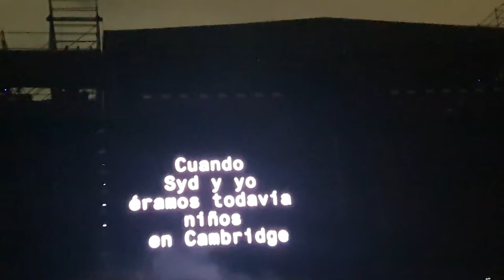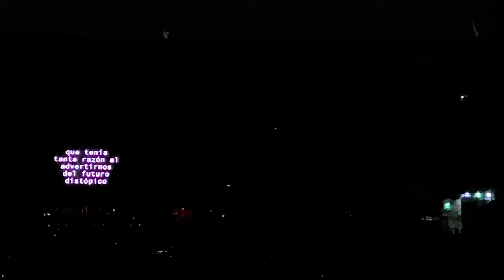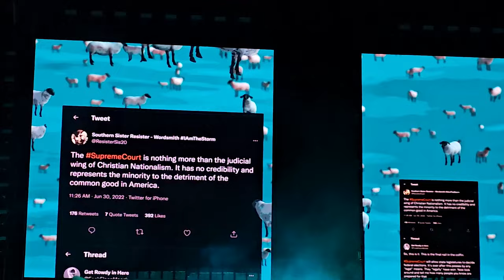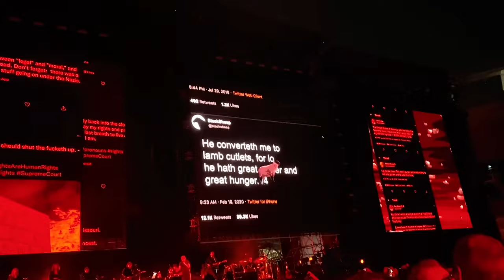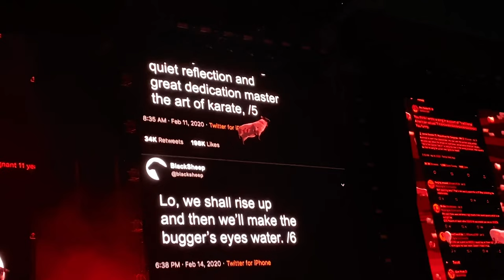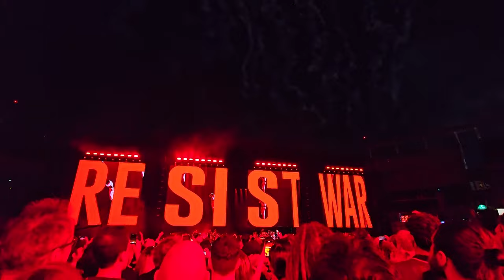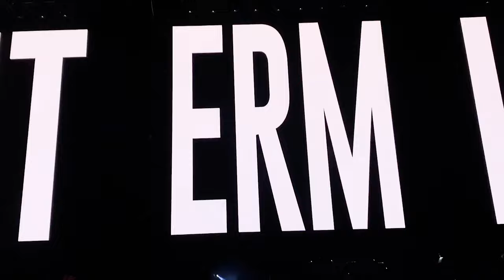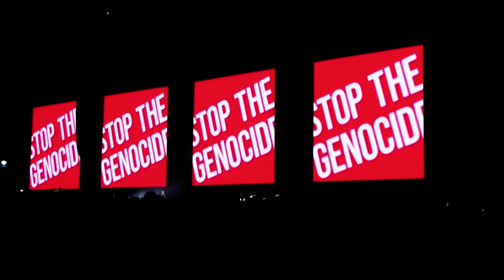Roger Waters En Vivo Completo Argentina Buenos Aires MULTICAM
::: SUBTITLES COMING SOON :::
::: LEGENDAS EM BREVE :::
::: SUBTÍTULOS PROXIMAMENTE :::

-- ES --
Show completo de Roger Waters en el estadio de River Plate de Buenos Aires, Argentina. Recopilación de imágenes de audiencia procesadas y mejoradas, junto con audio reecualizado para una mejor experiencia. Edición y subtítulos producidos por el propio canal, sin fines de monetización, con mucha admiración y agradecimiento por el trabajo de Roger Waters. De fan para fan, ¡disfrútalo!

Tenga en cuenta que es una edición realizada en base a las pocas grabaciones publicadas en YouTube. La calidad de la imagen cambia radicalmente de un ángulo a otro. Fue bastante complicado encontrar material con la mínima calidad y suficiente para cubrir el 100% del espectáculo. Por lo tanto, necesitaba utilizar imágenes de las dos exposiciones en Buenos Aires (21 y 22 de noviembre de 2023). Aún así faltó alrededor del 5% de cobertura, por lo que tuve que utilizar extractos de otros shows en ciudades latinas, pero alrededor del 95% de esta edición es de los shows de Buenos Aires y el audio es absolutamente 100%, con todas las líneas de Roger, incluidas.

-- BR --
Show completo de Roger Waters no estádio do River Plate em Buenos Aires, Argentina. Compilação de filmagens do público tratadas e aprimoradas, juntamente com áudio re-equializado para melhor experiência. Edição e legendas produzidas por este próprio canal, sem fins de monetização, com muito amor e respeito pela obra de Roger Waters. De fã para fãs, aproveitem!

Por favor, considerem que é uma edição feita em cima das poucas gravações publicadas no YouTube. A qualidade de imagem muda radicalmente de ângulo para ângulo. Foi bastante difícil encontrar material com o mínimo de qualidade e suficiente para cobrir 100% do show. Por isso, precisei aproveitar imagens dos dois shows em Buenos Aires (21 e 22 de Novembro de 2023). Ainda assim, faltou em torno de 5% de cobertura, por isso precisei recorrer a trechos de outros shows em cidades latinas, mas em torno de 95% desta edição é dos shows em Buenos Aires e o áudio é absolutamente 100%, com todas as falas de Roger, inclusive.

- EN -
Full show by Roger Waters at the River Plate stadium in Buenos Aires, Argentina. Compilation of processed and enhanced audience footage, along with re-equalized audio for a better experience. Editing and subtitles produced by this channel itself, without monetization purposes, with much admiration and gratitude for the work of Roger Waters. From fan to fan, enjoy!

Please consider that it is an edit made based on the few recordings published on YouTube. Image quality changes radically from angle to angle. It was quite difficult to find material with the minimum quality and enough to cover 100% of the show. Therefore, I needed to use images from the two shows in Buenos Aires (November 21 and 22, 2023). Even so, there was a lack of around 5% of coverage, so I had to use excerpts from other shows in Latin cities, but around 95% of this edition is from the shows in Buenos Aires and the audio is absolutely 100%, with all the Roger's lines, including.